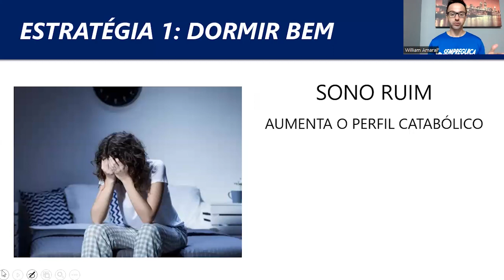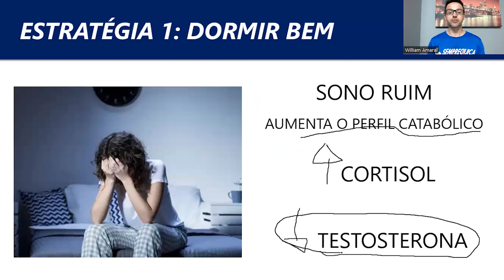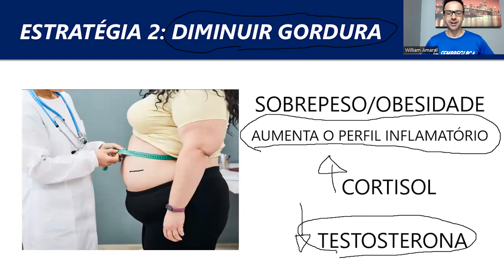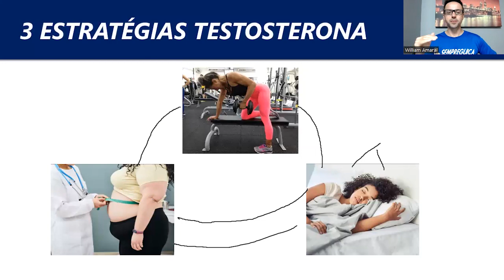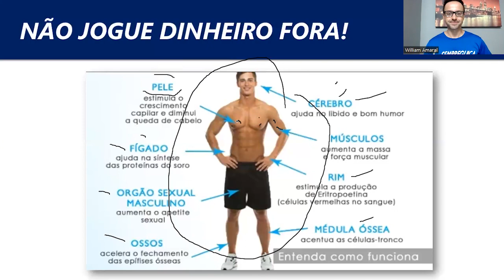🚨 COMO AUMENTAR A TESTOSTERONA NATURALMENTE: 3 ESTRATÉGIAS SEGUNDO A CIÊNCIA!